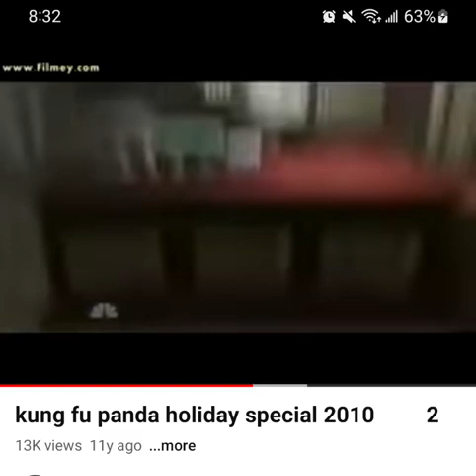origin of the floating shifu meme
I had to get a clip of one of my favorite memes related to "kung fu panda" in. so I got the source of the iconic floating master shifu(in poor quality, sadly). but nonetheless, here you go.